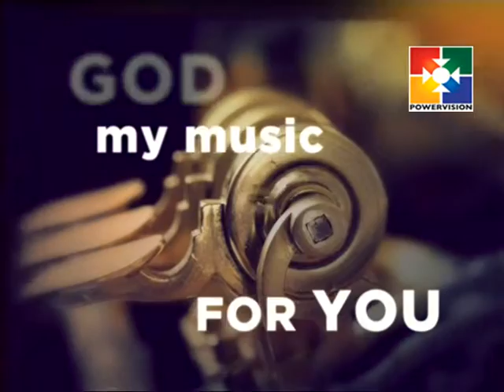Trumpet │Powervision TV │ Episode 20